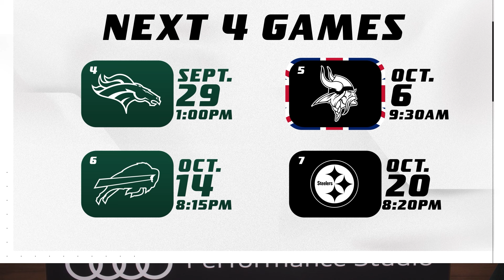Everything We Learned From the Jets Week 3 Matchup Against The Patriots | Jets Gameday